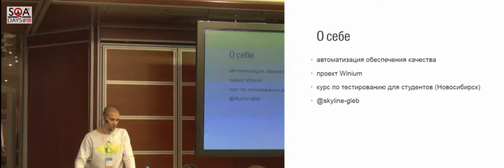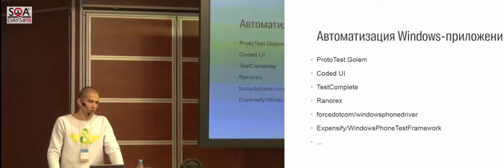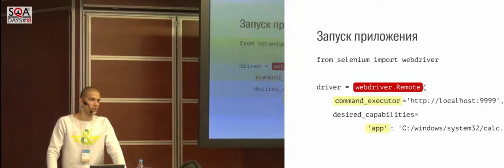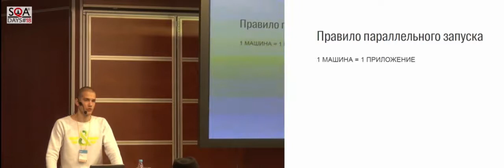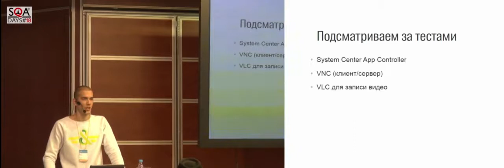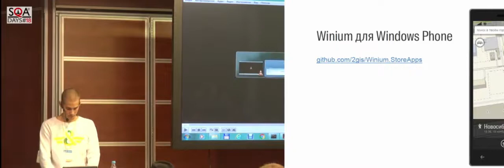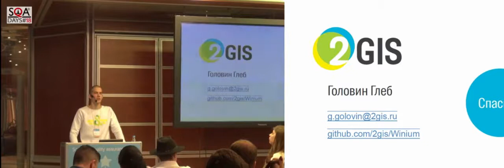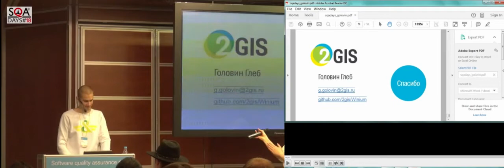Winium — это как Selenium, только под Windows